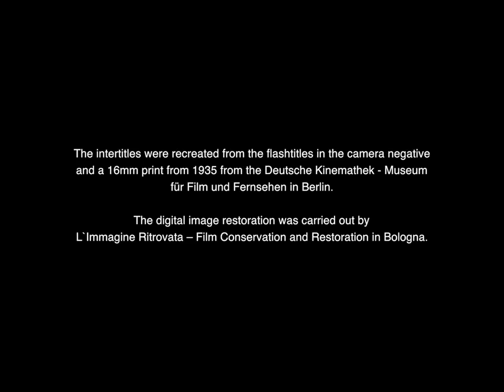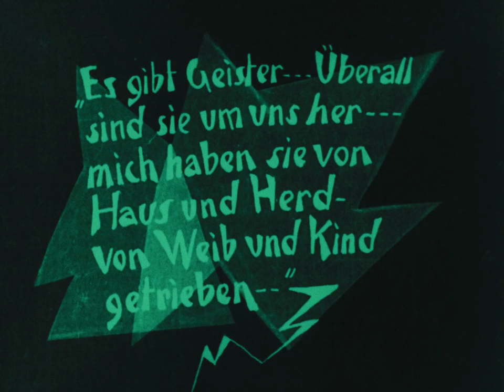"Il gabinetto del dottor Caligari" (r. di Wiene, Germania, 1920): titoli testa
I titoli di testa de "Il gabinetto del dottor Caligari" (r. di Wiene, Germania, 1920) riproducono i caratteri apparentemente irregolari tipici dello stile espressionista.
"Il linguaggio cinematografico" (autore: Michele Corsi, ed. Hoepli, Milano)